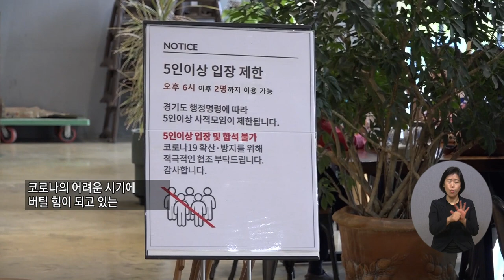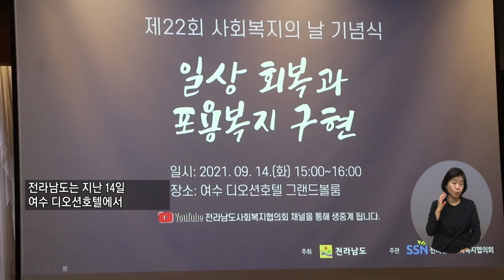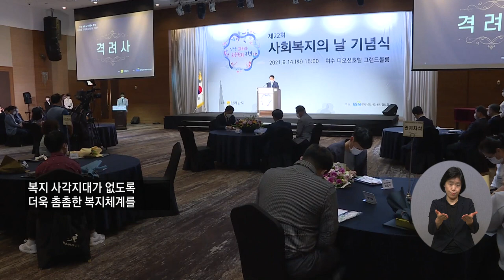20210922 복지TV 지역네트워크(만만한뉴스)_전체영상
20210922 복지TV 지역네트워크(만만한뉴스)_전체영상

1_지역주요) 매일 빵 기부로 풍성해진 그냥드림코너_정운선 기자

2_지역주요) ‘제22회 사회복지의 날 기념행사’ 열려_이영춘 기자